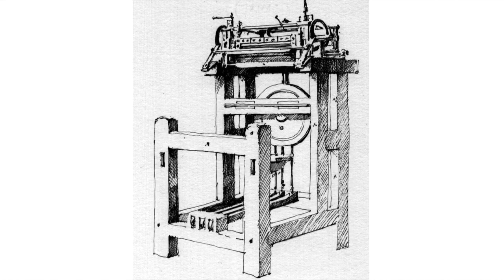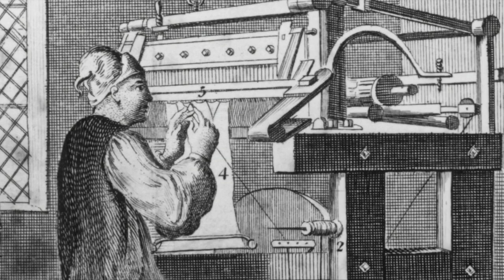I Never Knew That About Britain - How a lovestruck reverend designed the world's first machine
The story of reverend William Lee and his quest to make knitting easier to win over his love interest